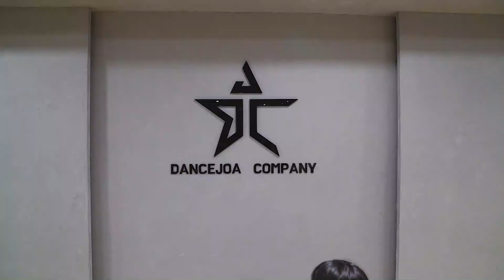청하(CHUNG HA) - CHICA(치카) 안무 김민재T 수업영상ㅣ 구로디지털단지역 방송댄스학원 댄스조아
구로디지털단지점
일 Pm1:00~3:00  김민재T

It's a class video.
CHUNG HA - CHICA Cover Dance

Sun PM 1:00~3:00
Min jae T
Guro Digital Complex

§ 문의&Contact §

카카오옐로우아이디 댄스조아 추가